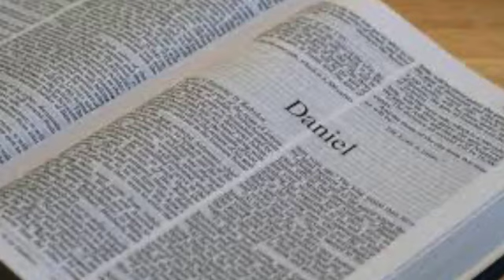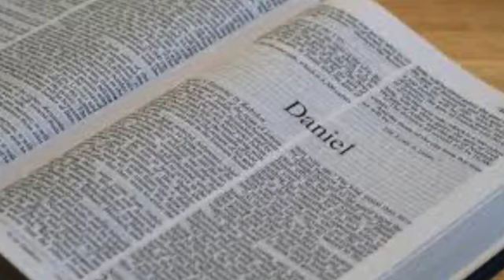How to Live in Difficult Times | Daniel 11:1-36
How to Live in Difficult Times
Daniel 11:1-36

How can followers of God live in difficult times? Daniel 11 helps us to understand that the only way to live in such times is to live by God’s revealed truth and promises. We see several of these truths and promises given to Daniel in this chapter.